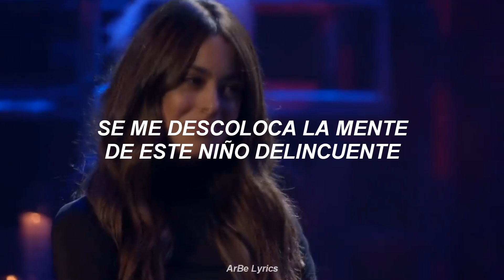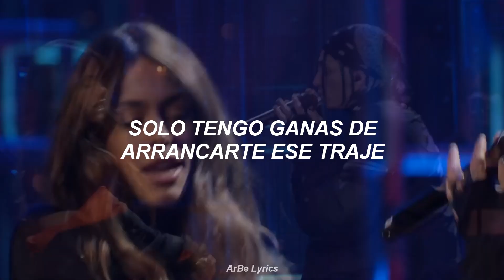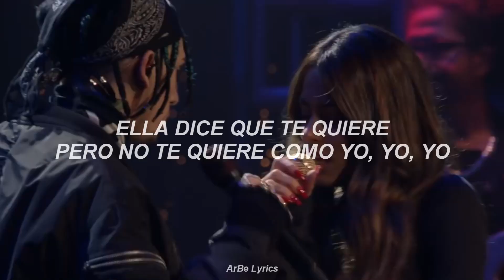TINI, KHEA - Ella Dice (Live) (Letra/Lyrics)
Ella Dice - Tini Stoessel Ft KHEA (Letra/Lyrics)

Ella dice que te quiere, pero no te quiere como yo-yo-yo
Ella dice que te ama, pero no te ama como yo-yo-yo
Ella dice que me ama
Pero cuando tú me toca' se me descoloca la mente
De este niño delincuente
Oye princesa, quiero comerte

De pies a cabeza, tus labios de fresa
Yo sé que tú andas suelta desde los veintidós
Dejaste a ese bobo porque no te cuidó
No te valoró, él nunca te vio
Y por descuidado, ahora le re cabió

Tú ere' una fresa que quiere calle
Y yo con este swing que no le gusta a tu padre
No sé si son mis jeans, no sé si son mis tatuajes
Solo tengo ganas de arrancarte ese traje

Solo tengo ganas de arrancarte ese traje (Auh)

Con ese beso que me diste, ey
Todas las cosas que me hiciste, ey
Las noches que me prometiste, ey
Sigo esperando y no llegaste
No viniste, solo

Quiéreme, quiéreme, yo sé que quieres
Solo agárrame y suéltame, boom-boom